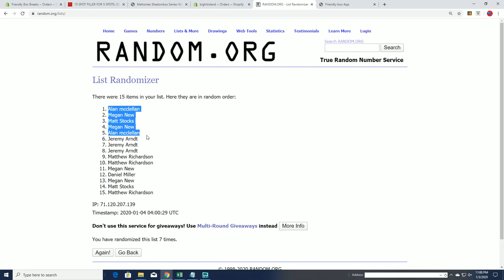2019 Panini Contenders Football FILLER A ID 19CONTENDERSFB102